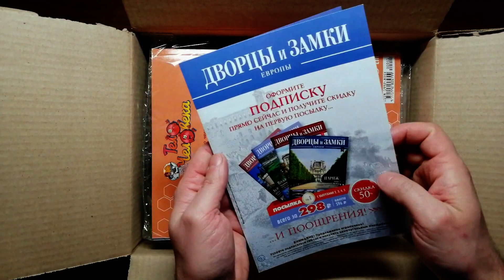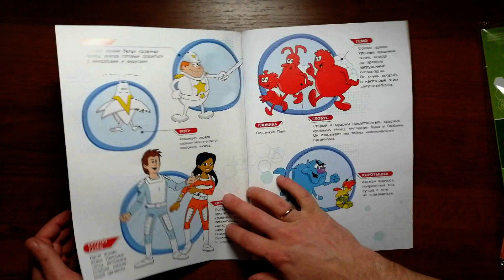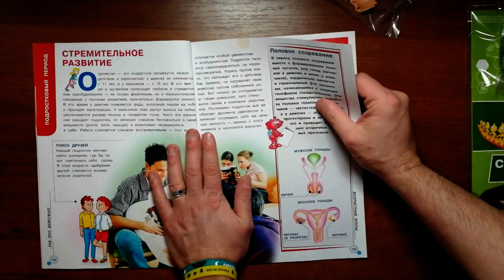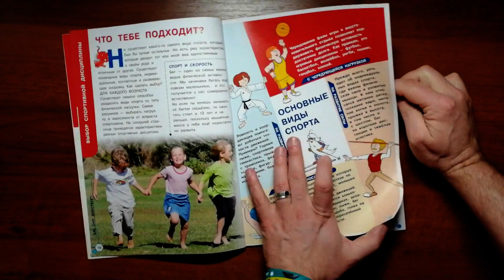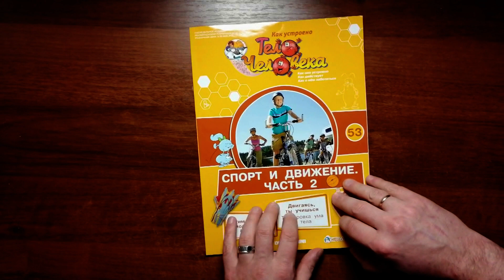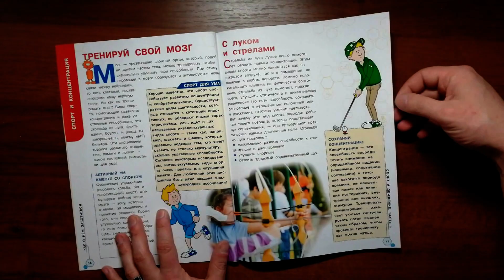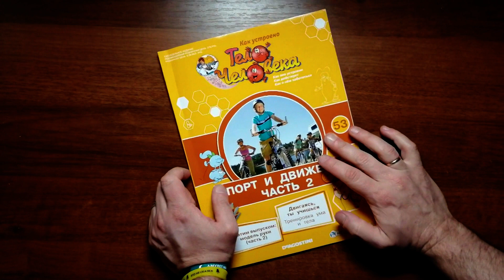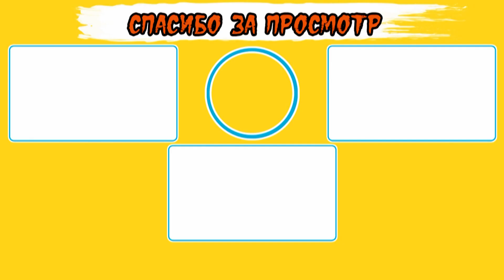Как устроено тело человека | Deagostini | 50-53 выпуски